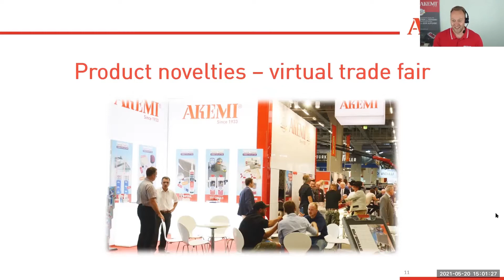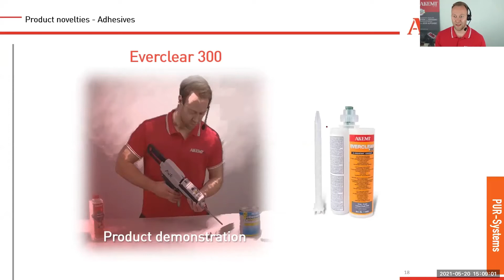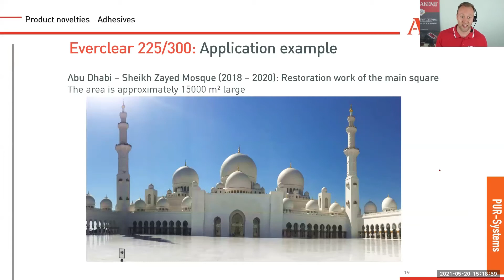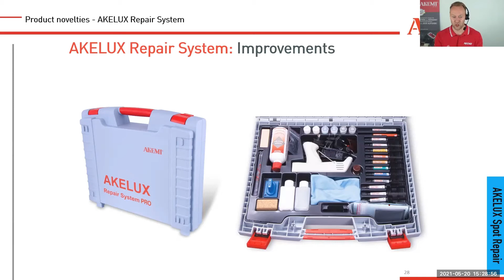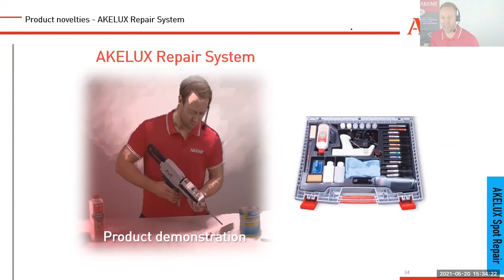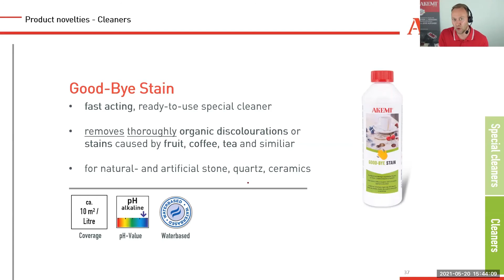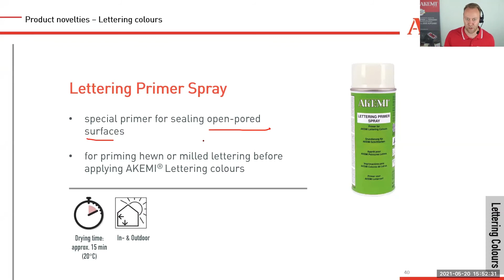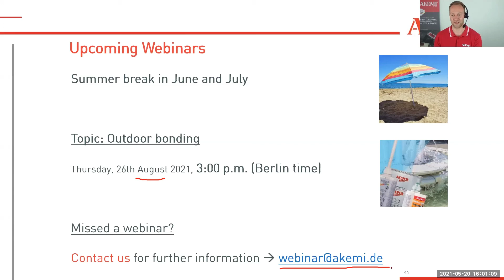Virtual trade fair 2021 - Webinar: Visible joints outdoors - Ceramics repair - Large-area bonding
In times of Corona, it was difficult or even impossible to hold major events. For this reason, our industry meeting in Nuremberg, Stone+tec, could unfortunately not take place in May 2021.

We would have liked to present innovations from the field of stone chemistry in personal discussions with you at the trade fair in May. Of necessity, we chose the proven digital format of the webinar “AKEMI Product novelties 2021 at virtual trade fair”.
Johannes Albert, Director of Application Technology at AKEMI, covers the following topics in this webinar video:
As yellowing stability is particularly important in outdoor areas, AKEMI has developed the UV-resistant product EVERCLEAR 300 in a wide range of colours. This allows almost invisible adhesive joints to be created. As a result, bonded edges of steps or outdoor kitchens look as if they are made from a solid workpiece.
Ceramics are increasingly finding their way into the material mix of stone processing companies. In order to take this development into account, we have expanded our trusted AKELUX Repair System PRO with components that also enable repairs on ceramic surfaces.
For large-area bonding of stone and ceramic veneers, we have newly developed AKEPUR 150 SANDWICH ADHESIVE.
A special primer, Lettering Primer Spray, has been added to our range of Lettering Colours.

AKEMI – The Original in Stone!